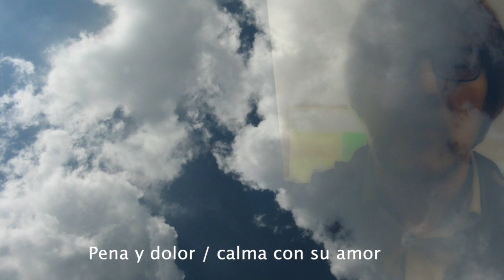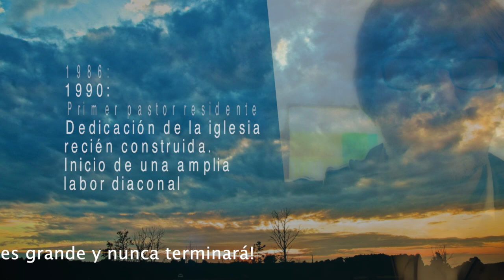EL AMOR DE DIOS (Gottes Liebe) – Punta Arenas, Chile 1993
EL AMOR DE DIOS – Punta Arenas, Chile, música, letra y canto: P. Rainer Schulz 1993 – Por favor, utilice auriculares. Gracias – Und canción de fe, consuelo y esperanza – Gracias por 9 años de plantar y construir juntos esta iglesia  en el extremo sur de Chile, »en los confines del mundo«: Punta Arenas, XII Region Magallanes.

00:06 EL AMOR DE DIOS
00:23 A los marginados
01:15 A los angustiados
01:49 EL AMOR DE DIOS

EL AMOR DE DIOS / ES GRANDE Y NUNCA TERMINARÁ!
1. A los marginados / a los olvidados / a los rechazados / ama el Señor. / A los deprimidos / a los decaídos / a los amargados / ama el Señor. / Pena y dolor / calma con su amor. / El amor de Dios / es grande y nunca terminará!
2. A los angustiados / a los asustados / a los indefensos / ama el Señor. / A los despreciados / a los ofendidos / a los humillados / ama el Señor. / Pena y dolor...

Danke für 9 Jahre vereinten Gemeindeaufbau im äußersten Süden Chiles, »am Ende der Welt«, in Punta Arenas an der Magellanstraße!